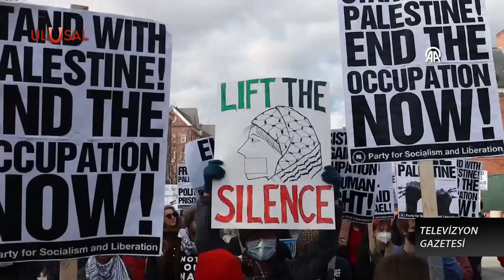60 milyar dolarlık hezimet! İsrail çekildi!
Gazeteci Halil Nebiler, Kassam Tugayları'nın "İsrail Gazze'nin kuzeyinden çekildi" açıklamasına ilişkin haberleri yorumladı.

AE-124

🔴ULUSAL KANAL:
⚫SON DAKİKA HABERLERİ
⚫GÜNDEMDEKİ HABERLER